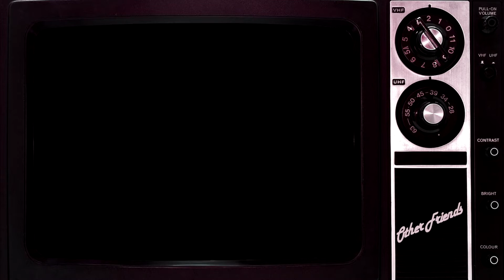Other Friends / Radium ft. ShepTheGaymer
Who am I? WHO AM I?! What are you even saying?

I am very excited about this cover because my good friend, ShepTheGaymer, got to help with some lines as well as the amazing artwork you see! Be sure to check him out on Twitch and Twitter!
CREDITS:
・Original Song: "Other Friends" by Rebecca Sugar and the Crewniverse
・Spinel, Pearl, and Mixing by Radium